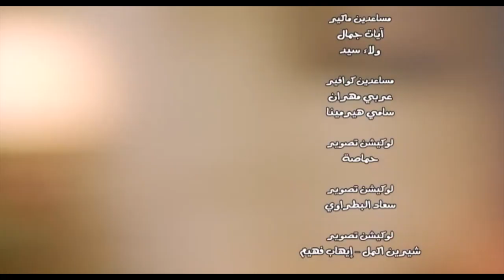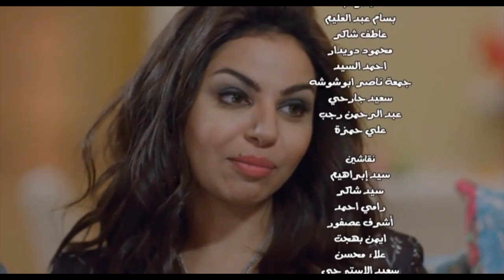عائلة زيزو | الحلقة الثانية - Zizo's Family | Episode 2